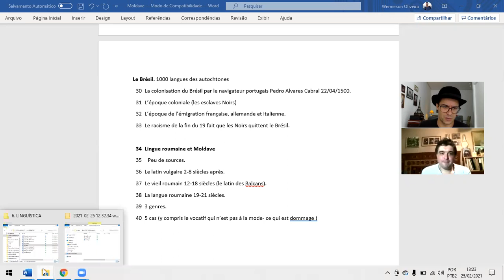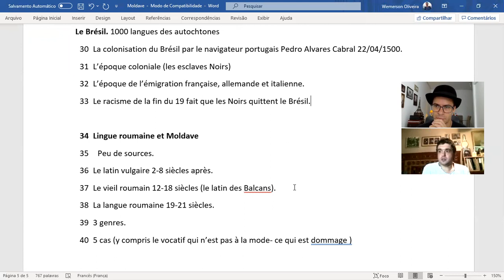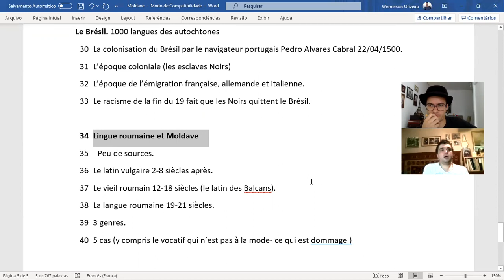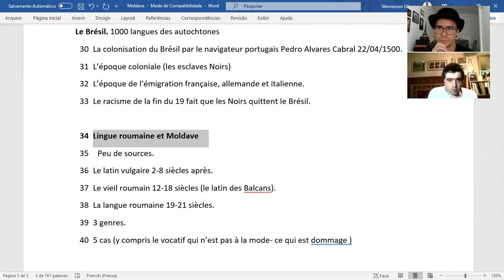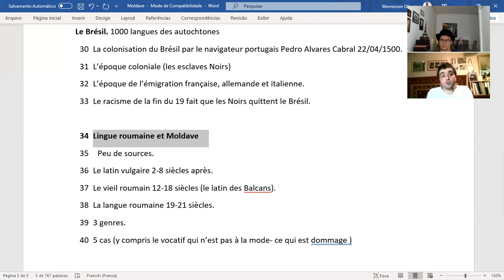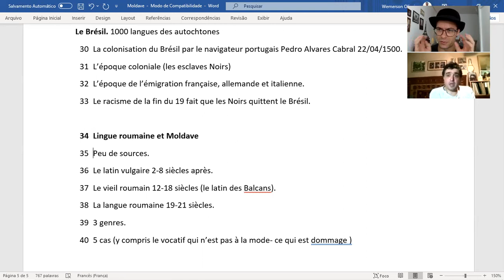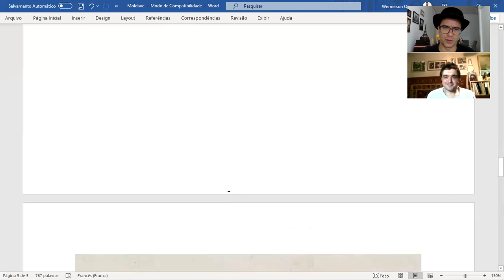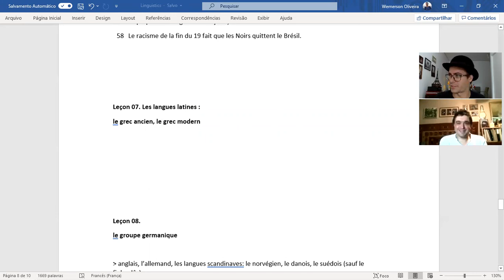Leçon 06, 2re partie. Les langues latines : le roumain et le moldave.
Découvrez la linguistique qui est l'étude scientifique du langage humain!
Pourquoi apprendre la linguistique?
Pour en savoir plus sur l'histoire, le langage verbal, la grammaire et l'évolution des langues. La linguistique étudie les langues de différentes sociétés et leur relation avec d'autres langues. Ainsi, après avoir appris la linguistique, les regles et les liens entre les langues seront plus cleres pour vous.